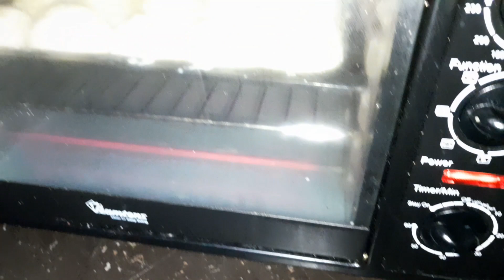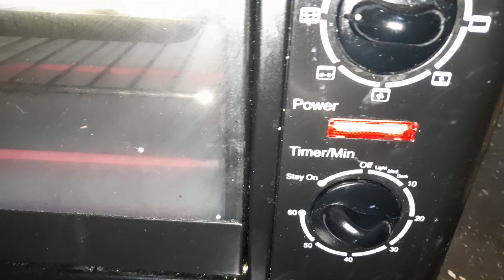How to make soft buns/scons. Casiriya yar 😋 for more